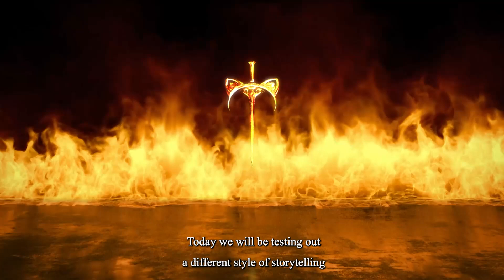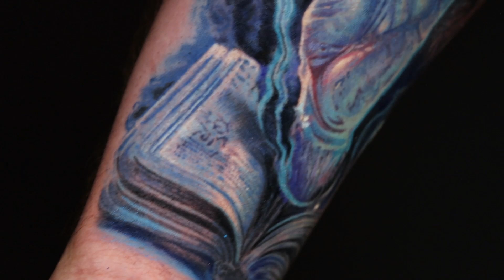Fire Palace - A Haunting Bedtime Story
This is the second edition to my "Born of Fire" Tattoo Series. This is a story our team initially designed to explore the boundaries of fire magic and the ramifications of dabbling in the dark arts without divine supervision. Onwards and upwards from here!!!

Thank you to Amory Beardsley for working with me on this fun, spooky story!

Sacred Tattoo Ink
Texas Inked Magazine
Saniderm
Vitalitree
Renaissance Tattoo Studio and Laser removal